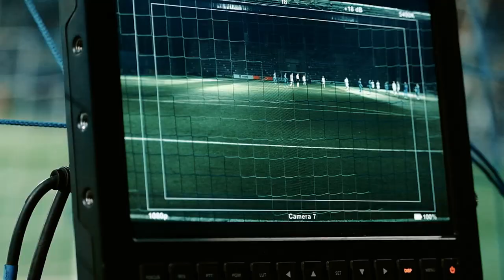Атмосфера победы в третьем туре Динамо Минск - Слуцк! Спасибо всем болельщикам!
Ищите себя на видео и до встречи на стадионе!